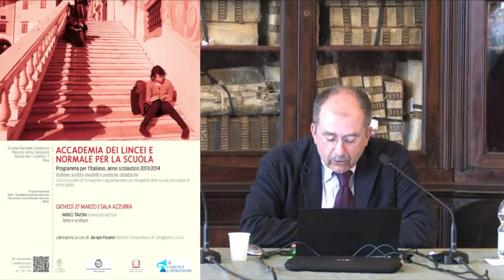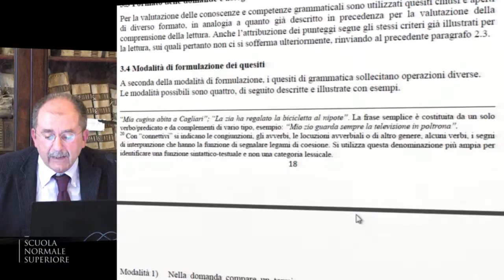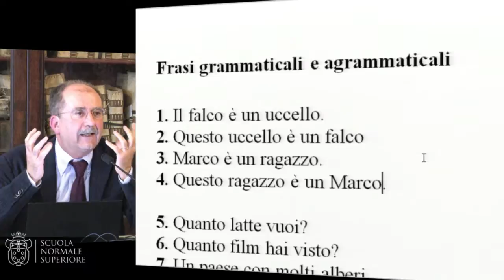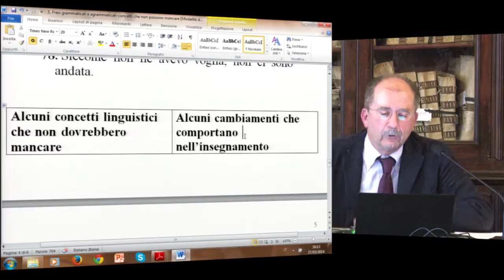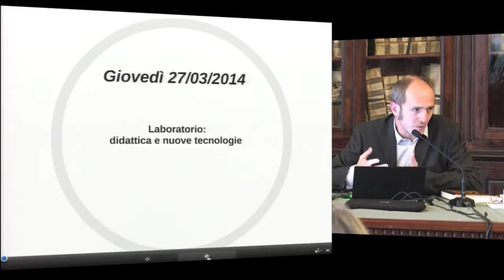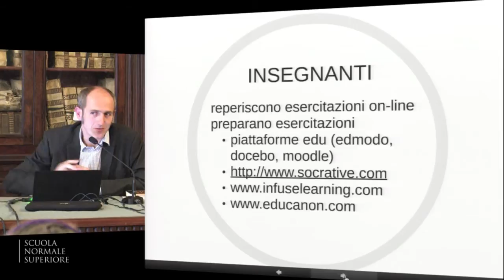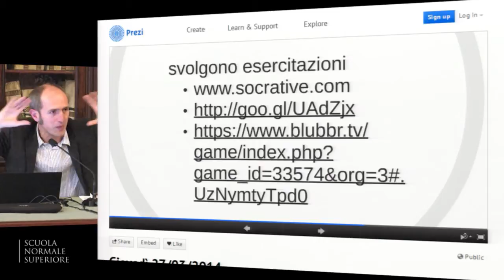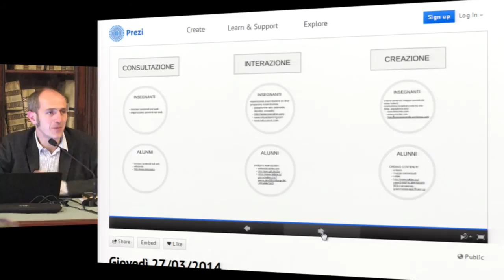Mirko Tavoni e Jacopo Fasano - Accademia dei Lincei e Scuola Normale - 27 marzo 2014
"Italiano scritto: modelli e pratiche didattiche"
Scuola Normale Superiore, Pisa - Sala Azzurra

La sintassi e l'educazione linguistica

Laboratorio

Programma per l'italiano, anno scolastico 2013/2014

Ciclo di incontri di formazione e aggiornamento per insegnanti delle scuole secondarie di primo grado

Progetto nazionale
MIUR - Accademia Nazionale dei Lincei
Polo di Pisa, Scuola Normale Superiore

Il corso, specificamente rivolto agli insegnanti della scuola secondaria di primo grado delle province di Pisa, Livorno e Lucca, si compone di cinque incontri, ciascuno dei quali prevede una lezione seguita da un laboratorio didattico sullo stesso argomento.

L'incontro conclusivo concernerà la presentazione delle esperienze di didattica dell'italiano di chi, tra i partecipanti al corso, vorrà illustrarle e discuterle con i colleghi. Ciascuna presentazione avrà la durata di 15 minuti. Per ragioni organizzative, i docenti che intendano presentare la propria esperienza didattica sono pregati di comunicarlo con ragionevole anticipo a Roberta Cella .

Ci saranno cinque incontri con cadenza settimanale della durata di tre ore circa (dalle ore 15.00 alle ore 18.00) in date comprese tra il 13 marzo e il 16 aprile 2014.

La partecipazione è gratuita, ma per ragioni organizzative gli interessati sono pregati di segnalare la propria adesione entro il 5 marzo 2014 all'indirizzo e-mail , indicando nell'oggetto "Richiesta di partecipazione".

Saluti Fabio Beltram (Scuola Normale Superiore)
Giuseppina Barsacchi (Accademia dei Lincei)

Scrivere con le parole. Lessico e semantica nella pratica e nella ricerca didattica
Laboratorio a cura di Leila Corsi (Liceo scientifico Buonarroti, Pisa)

Stefania Stefanelli (Scuola Normale Superiore)
Testo e scrittura

Laboratorio a cura di Valentina Firenzuoli e A. Valeria Saura (Accademia della Crusca, Firenze)

mercoledì 2 aprile

Francesco Bruni (Università di Venezia)
Lingua, latte, cultura: elogio del leggere e dello scrivere

Laboratorio a cura di Samuela Brunamonti (Istituto comprensivo G. Pascoli di Gavorrano, Grosseto)

mercoledì 16 aprile

Incontro conclusivo coordinato da Roberta Cella (Università di Pisa) con la presentazione delle esperienze di didattica dell'italiano dei partecipanti al corso.

Contatti:
Attivitá culturali

Prof.ssa Roberta Cella, Università di Pisa